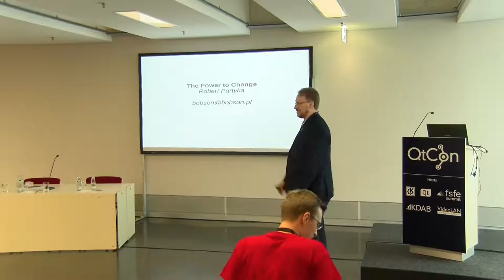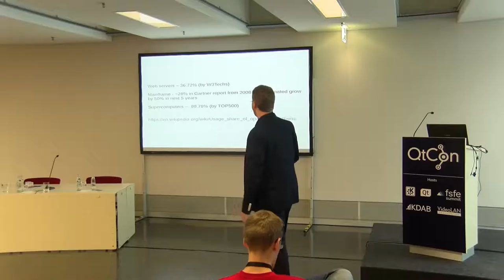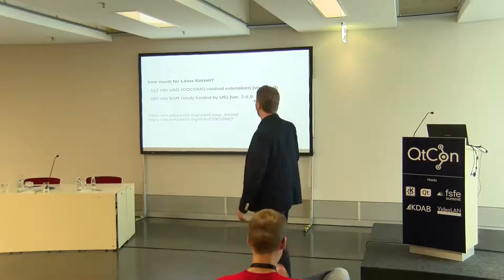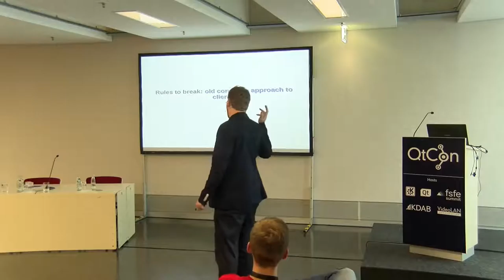Robert Partyka: The Power to Change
There are rules in real world. There are also rules in life of company. One to follow others to break and redesign. Open Source/Free Software change market and change economical models. Is it only fun play for geeks or can we think about it as a bussiness model? What is essential to be both successful and consistent with the ideas of beeing open? Is it possible to be Open Source/Free Software Company? Author will try to give ansver tosuch questions based on his seventeen years of real-life experience as owner of the software/research company providing Open Source/Free Softwaresolutions.

Robert Partyka